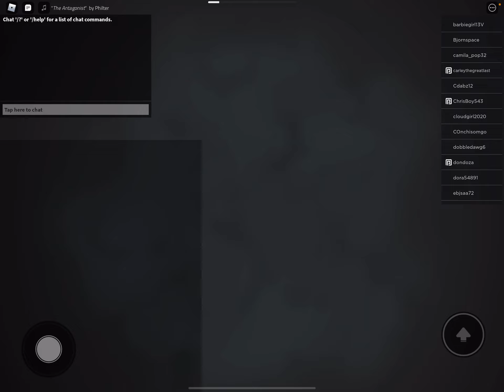How to get fey week 3 crate in pacer test